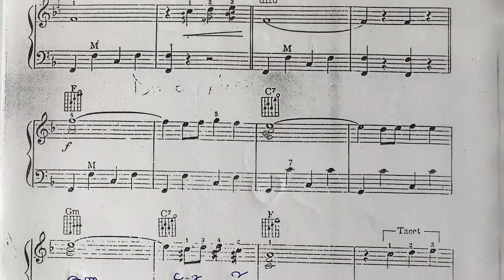Never On Sunday (Accordion Sunday Funday)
It's accordion Sunday Funday - What better day to play NEVER ON SUNDAY on the accordion?! This is the classic tune by Manos Hadjidakis, arranged for accordion by Pietro Deiro. I've improvised quite a bit (having some fun) compared to the original sheet music, which I also show in the video.

Cheers,
Accordion Tom